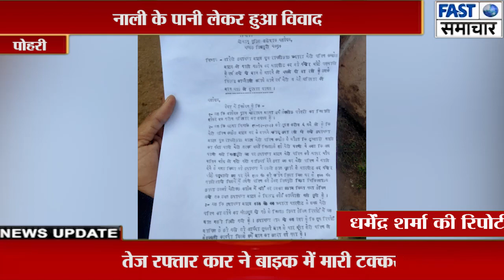नाली के पानी लेकर हुआ विवाद, पड़ोसी ने की महिला के साथ मारपीट, एसपी से शिकायत